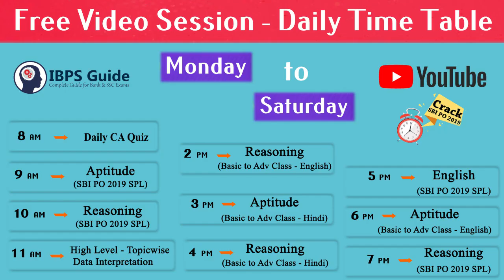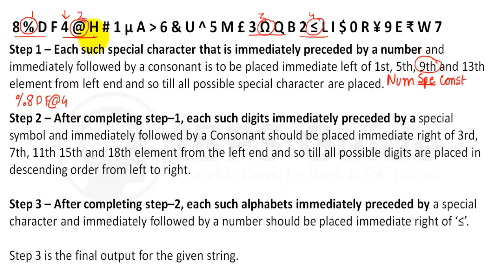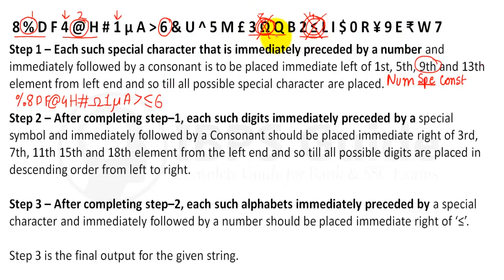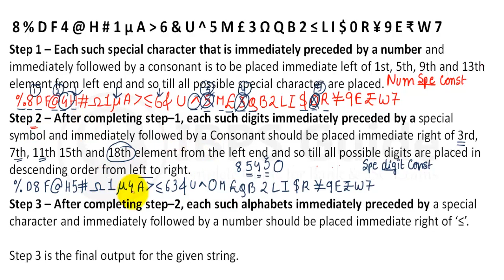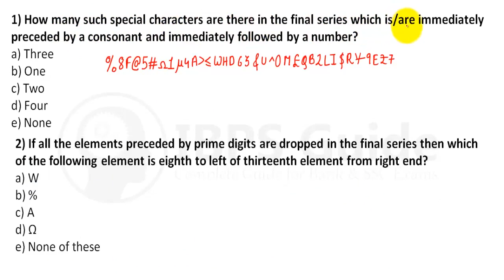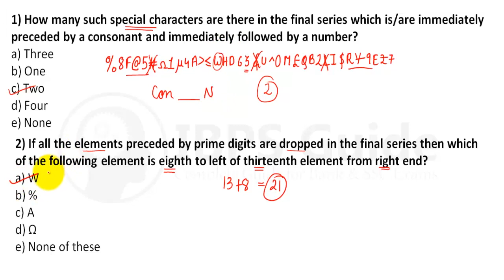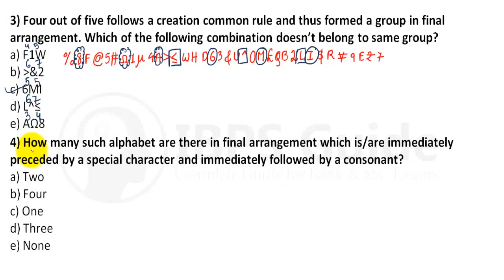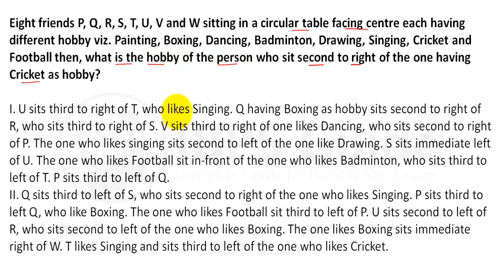Alphanumeric Series Data Sufficiency - New Pattern | SBI PO 2019 - Reasoning in Hindi | (Day -54)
Every Bank exams have Reasoning Ability Questions for prelims as well as mains exam. Direction reasoning section is more difficult in scoring part. But it's not possible to ignore ReasoningQuestions because you need to secure minimum qualifying marks in Alphanumeric Series Data Sufficiency in reasoning section. So first understand the weight of the alphanumeric Series Sufficiency reasoning section through the exam pattern. And then separate the Reasoning Questions based on weakness. If you are thinking about how to face difficult Reasoning Questions, Here the way for you our skilled professionals ready to mentor you with logical reasoning examples. So start learning reasoning tricks to crack the difficult part of Reasoning Questions. This video we are clearly explained High-Level New Pattern Reasoning Ability Questions For SBIPO2019. Learn and crack SBIPOexam2019.